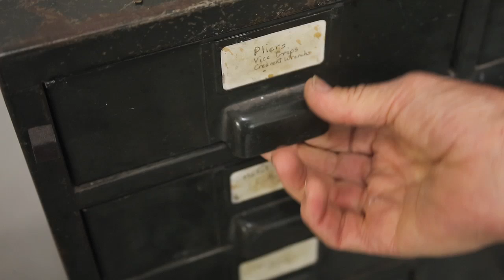TOR ARCHER : SOLITARY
Tor Archer’s solitary figures suggest objects of reverence derived from mythology and primitive icons. The artist uses primary visual elements drawn from the natural world, such as tree branches, bark, leaves, eroded rocks and even snakes. Crafted from welded industrial copper tubing with earthy patinaed surfaces, the structures emerge from rough materials to be as airy as birds’ nests. The result is witty and sophisticated, contrasting the meticulous finished forms with the mundane components used to create them.

Born in Massachusetts, Archer grew up in Santa Barbara and has lived in San Francisco for many years. He is a three-time nominee for the prestigious SECA award, and has exhibited widely on the West Coast. He received his BA degree from UC Santa Cruz and his MFA degree from Boston University.